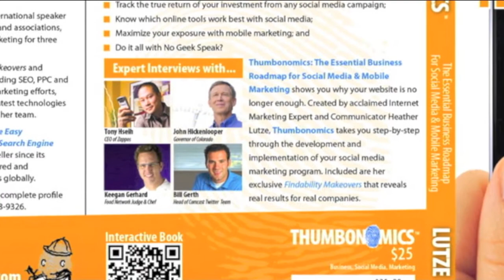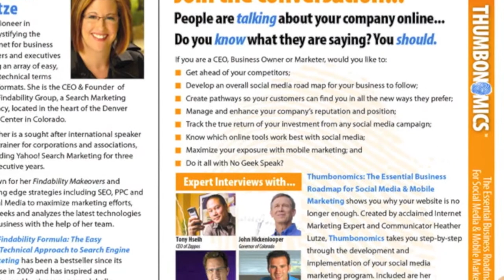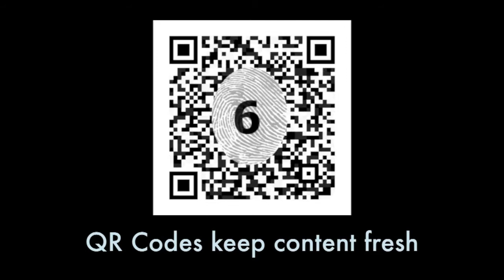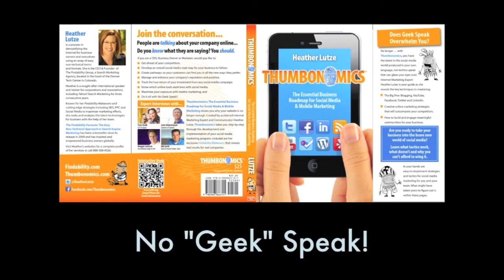Thumbonomics Book Trailer - Author Heather Lutze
Internet marketing expert, Heather Lutze author of the Findability Formula, discusses her NEW internet marketing book Thumbonomics: The Essential Business Roadmap for Social Media and Mobile Marketing.